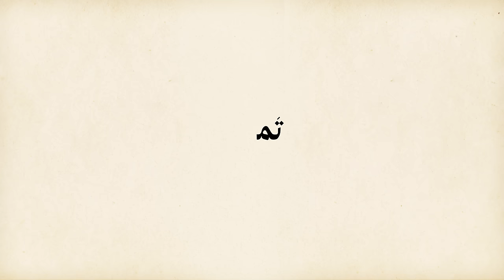كيف تعيش عمرًا طويلًا بصحة جيدة | بودكاست فنجان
نشرة بريدية منّي عبدالرحمن أبومالح ومن فريق فنجان، لجمهور البودكاست المقربين.

لن نتحدّث في هذه الحلقة عن كيفية إطالة عمرك، ليس لأنه غير مهم أو غير ممكن، لكن لأن هناك موضوعًا أهم وبإمكاننا التحكم فيه، وهو كيف تعيش عمرك بأفضل صحة حتى مع تقدمك في السن؟

هذه الحلقة المهمة لكل أحد، دون استثناء، مع ضيفي الدكتور آدم بطاينة، طبيب مختص بالأمراض الباطنية والأورام ومهتم بأمراض الشيخوخة. فلعيش حياة صحيّة أطول فترة ممكنة يقترح التركيز على أمرين: السلوكيات الوقائية التي تقينا من الأمراض القاتلة والشيخوخة.

فمن هذه السلوكيات التغذية ونوع الأكل والرياضة وتحديد أنواع الرياضات التي تساعد على الوقاية من هذه الأمراض. وكذلك المكملات الغذائية التي وضع ضيفي دليلًا شاملًا لها، رغم أنّه يرى أن أثرها قليل مقارنة بالأكل والرياضة والنوم.

وبعد السلوكيات والوقاية نتكلم عن الأمراض نفسها، هذه الأمراض التي تسبب الوفيات لمعظم البشرية، فالناس تموت بالدرجة الأولى من أمراض القلب والشرايين ثم السرطان فالأمراض الأيضية. فما أمراض القلب وما أسبابها؟ ومتى يكون التدخل سلوكيًا أو دوائيًا؟ والأهم كيف أكشف وأعرف أن عندي هذه الأمراض في أقرب وقت ممكن؟

وكذلك السرطان، أهم ما يقلّل نسب الوفيات منه هو أن نكشفه مبكرًا؛ فالكشف المبكر يجعل معظم الحالات قابلة للشفاء منه بشكل سهل. ودائمًا يرتبط الكبر في السن مع الخرف وألزهايمر؛ فكيف نتعامل مع الأمراض العصبية؟

• تملّك وحدات سكنية ذكية بخدمات عقارية مستدامة وحلول شراء مبتكرة، مع وحدات صفا للاستثمار

مواضيع الحلقة:
(0:00) البداية
(4:08) النظام الغذائي وأثره في إطالة العمر
(9:57) تفادي أمراض التقدم في العمر
(24:26) الكتلة العضلية أم اللياقة العالية
(32:04) أثر الأكل في الصحة على المدى الطويل
(43:08) هل المكملات الغذائية مفيدة
(48:28) أهمية النوم في طول العمر
(55:15) الأمراض القاتلة: أمراض القلب والشرايين
(1:11:55) الأمراض القاتلة: أمراض الأيض
(1:23:50) تصلب الشرايين والجلطات
(1:26:50) الأمراض القاتلة: السرطان
(1:43:08) الأمراض القاتلة: الأمراض العصبية
(1:53:46) ما بعد الحلقة: الأمراض العصبية وإطالة العمر